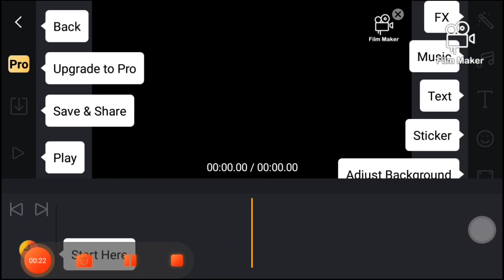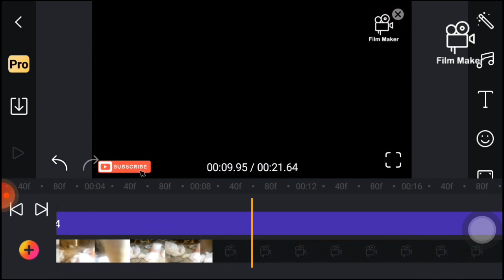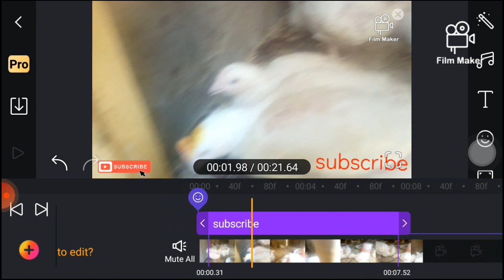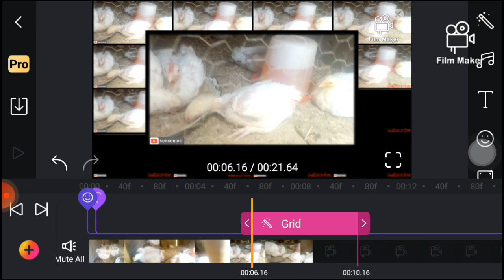yadda ake editeding na video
Yadda ake edited na video